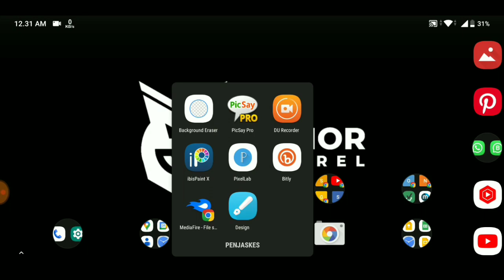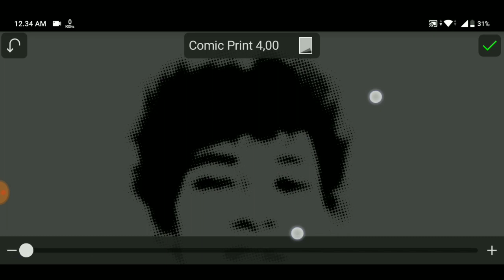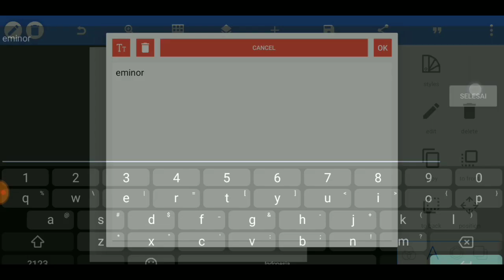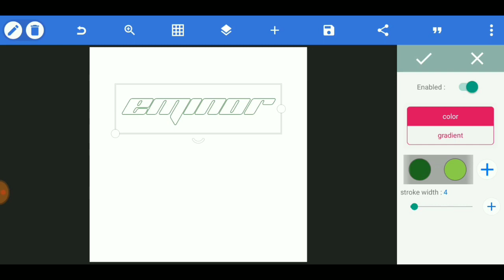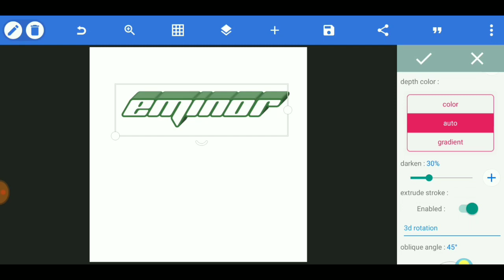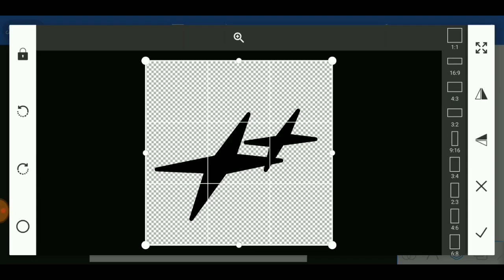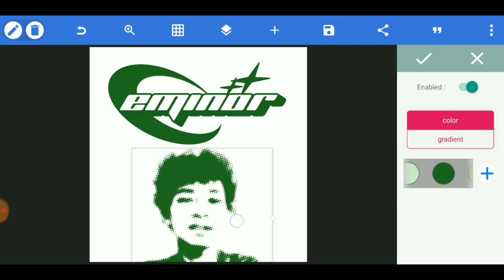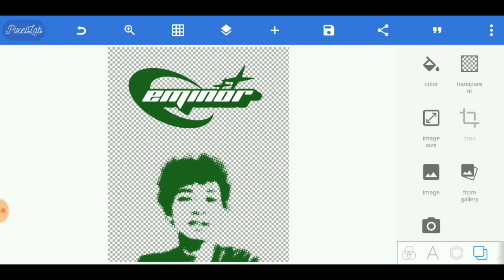Tutorial desain Y2K | Bikin desain kaos di Hp | Gratis element Y2K‼️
fahmi dayan,
tutorial desain y2k,
y2k design,
y2k logo,
element y2k,
y2k element,
element 3d y2k,
free y2k icon element pack,
how to make y2k element,
how to make y2k design,
y2k design tutorial,
streetwear design,
y2k logo tutorial,
y2k logo design,
how to make a y2k logo,
halftone effect,
cara membuat desain kaos di hp,
cara membuat desain kaos di android,
cara membuat desain kaos pixellab,
inspirasi desain kaos,